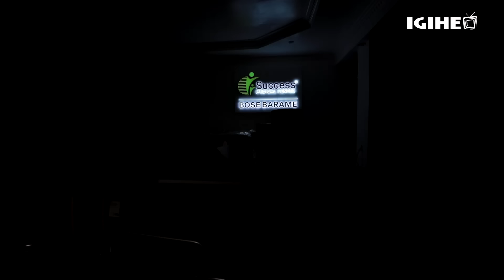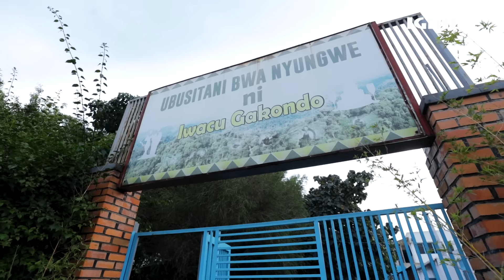Itohoza ku kibazo cy’umunyemari waguze kwa Bamporiki wasenyewe n’Umujyi wa Kigali